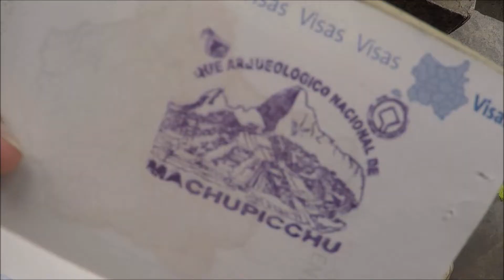VLOG PÉROU | LE MACHU PICCHU... SOUS LA PLUIE !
Yo ! Dans cette vidéo, je découvre ENFIN le Machu Picchu !  Et comme tu vas le voir, j’ai failli ne pas le voir à cause du brouillard et de la pluie !

Commente si tu as déjà pris une photo avec un lama ;)

Musique proposée par La Musique Libre

MA GOPRO (HERO 4 SILVER)

MON TREPIED (SMARTPHONE/GOPRO)

MON APPAREIL PHOTO (LUMIX FZ38 HD)